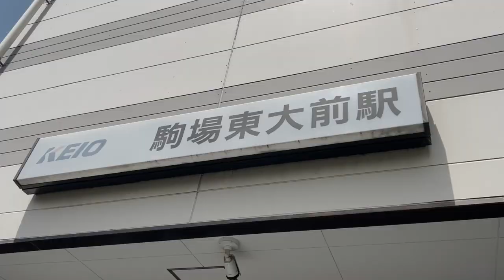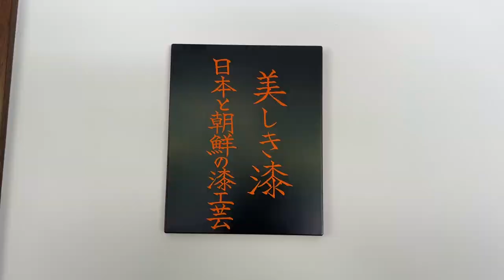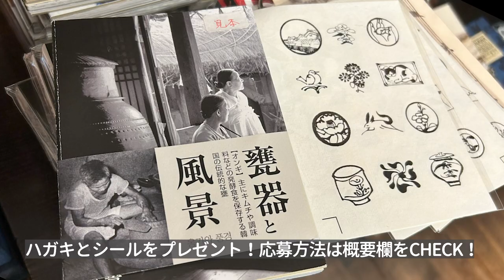［や・た・い］Ep.15 日本民藝館に行ってみた！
✦✦✦韓国文化院の職員が体を張って挑戦するコーナー✦✦✦
[や]やってみた！～韓国文化を体験
[た]食べてみた！～流行りのグルメを実食
[い]行ってみた！～人気スポットを偵察

日常で韓国を身近に感じていただくため、韓国文化院の職員が韓国に関するコンテンツを実際に体験しながら紹介する「やたい」シリーズ！

今回は駒場にある日本民藝館に行ってきました！
日本民藝館は民衆的工芸品の価値を見出し、韓国とも深い関わりのあった柳宗悦を中心に創設された美術館です。
閑静な住宅街にあるので、お散歩がてら訪れるのもオススメ✨
国内外の工芸品を紹介する様々な展示会を行っていますので、ぜひ行ってみてください💕
（現在は「美しき漆　日本と朝鮮の漆工芸」を開催中！）

※プレゼント企画への応募は締め切りました。たくさんのご応募ありがとうございました！

今後の「やたい」シリーズもお楽しみに！

制作：駐日韓国文化院